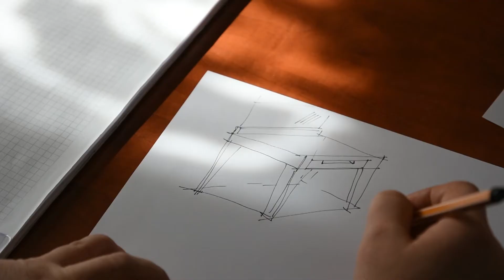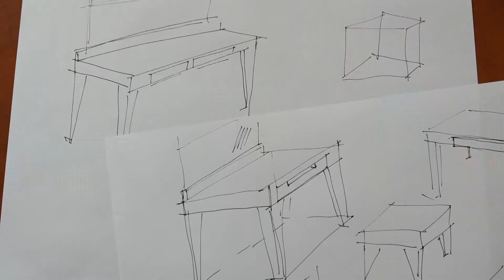Bełchatów - Ludzie z energią. Przedmioty z duszą - odc. 6